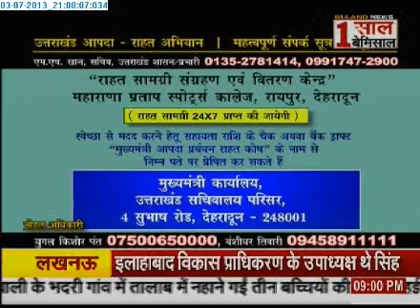0307 Samachar Plus Big Bulletin on Kedarnath Made ​​Kurukshetra 2